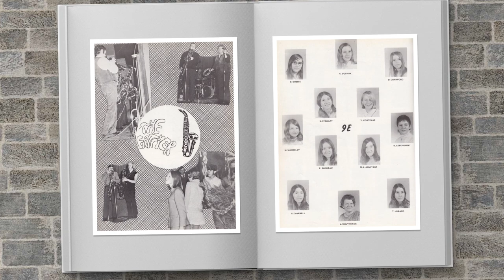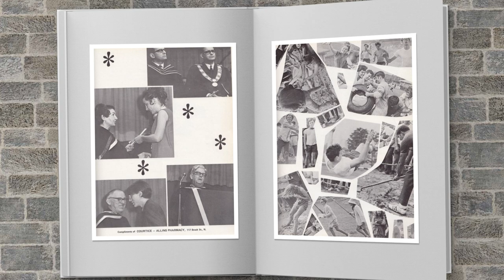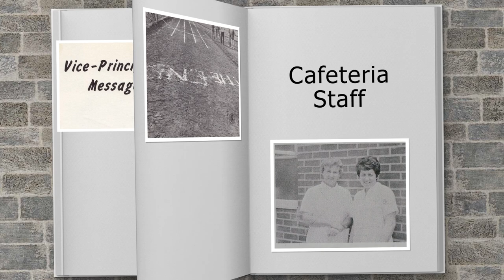Yearbook Memories - Henry Street High School 1969-70 - Vintage Whitby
Welcome to our new series called, Yearbook Memories, where we bring to life highlights from your old school yearbooks. This yearbook is a special one from Henry Street High School (1969-70), in Whitby, Ontario, Canada.